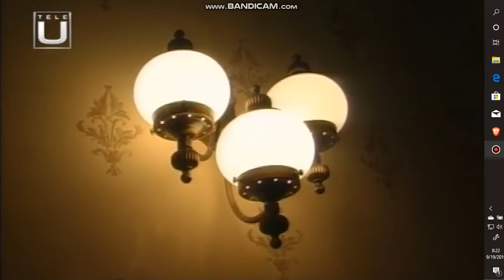Vasile CIOBANU Pentru o dragoste si un dor (Inregistrare LIVE 9 sept 2016)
Abonat-va  gratuit
si ve-ti fi notificat cand postez orice material video audio si ve-ti gasii toate videoclipurile si inregistrarile mele de la debut
Vasile Ciobanu s-a nascut pe 8 februarie  in comuna Malovat, Mehedinti, unde a urmat si primele clase la scoala din localitate.
Vasile este mezinul familiei; aici, in satul de pe malul Dunarii a invatat primul cantec – “Ma uitai la rasarit” – pe care maicuta lui il stia de la privighetoarea Gorjului – Maria Lataretu.
„Din familie nimeni nu a cantat in afara de mama, pe ea o mostenesc, cred ca tare s-ar bucura sa ma auda acum; nu pot spune ca sunt o vedeta, dar am reusit sa-mi cladesc un nume…si vai, cate am patimit…” – spunea Vasile intr-un interviu.
Anul 1986 il gaseste ca membru al ansamblului Izvorasul din Drobeta Tr-Severin. Pana in 1990 participa la numeroase turnee si schimburi culturale in Iugoslavia precum si la concursurile de folclor din tara, iar numeroasele premii obtinute sunt o dovada a talentului sau si a repertoriului original.
Premii
Premiul I Fest Cantec nou in Mehedinti  Dr Tr Severin 1989
Premiul Special al Juriului Popularitate Fest Maria LATARETU 1989
Marele Premiu Fest Doine si Balade Slatina 1990
Premiul 1Fest Toamna Bacauana Bacau 1990
Marele Premiu Fest Pe marginea Dunarii Giurgiu 1990
Premiul Special al Juriul Fest Maria TANASE Craiova 2003
Topul tinerilor interpreti Radio Bucuresti 2003

Albume:
Vasile Ciobanu -Munte, munte, brad frumos, 2000 OSM Prod
Vasile Ciobanu -N-am averi da' am suflet bun,2001 OSM Prod
Vasile Ciobanu -Mandra cu inima rea, 2002 OSM Prod
Vasile Ciobanu-Nina Predescu -Am un foc la inimioara,2003 OSMP
Vasile Ciobanu -Om napastuit de viata,2004 OSM Prod
Vasile Ciobanu-Nina Predescu-Vino mandra-n gradinuta.2006 OSMP
Vasile Ciobanu -Ma-nsurai si-mi luai nevasta, 2007 OSM Prod
Vasile Ciobanu-Nina Predescu - Zi tu zau ca nu-i asa.2008 Gs Music Prod
Vasile Ciobanu -Azi baiatul mi se-nsoara, 2009 Gs Music Prod
Vasile Ciobanu -Am pus gand si-asa oi face, 2010 Gs Music Prod
Vasile Ciobanu si Anica Gantu - Daca mi-ar arde norocul 2011 Gs Music Prod
Vasile Ciobanu - Am pus gand si asa oi face 2012 Gs Music Prod
Vasile Ciobanu -Doamne, n-am contract cu viata.2015 Big MAN
Vasile Ciobanu - Beau numai in ciuda ta  2018 OD Production
Vasile Ciobanu - Mi -au trecut anii frumos 2019  Events Music